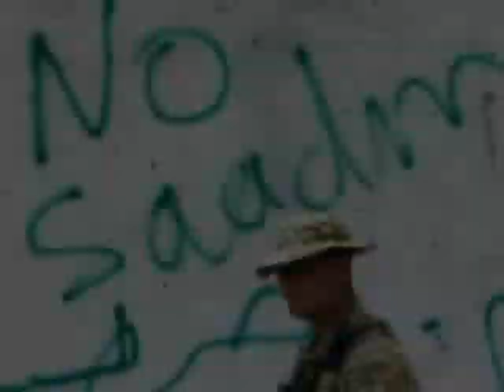3Rd Infantry division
3Id and 4thID in Iraq